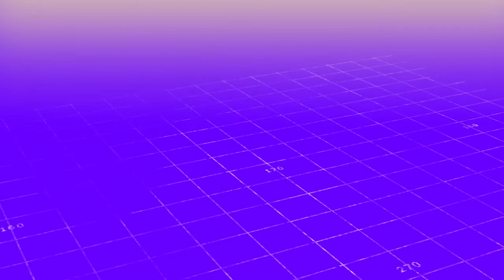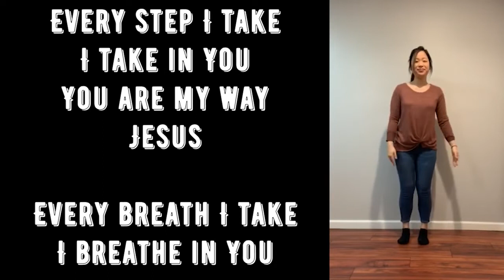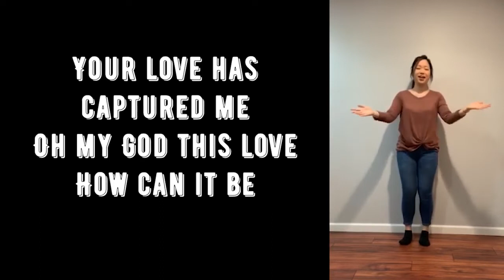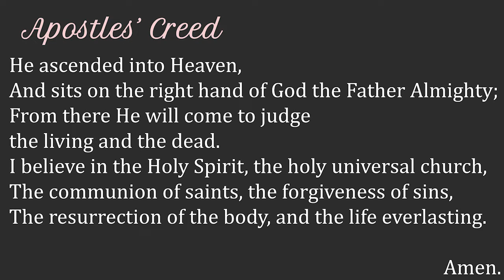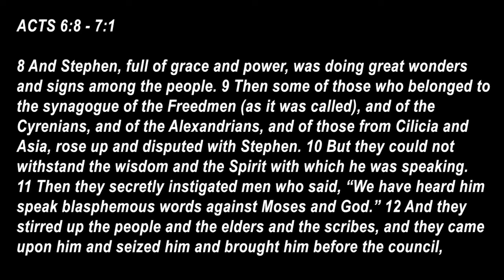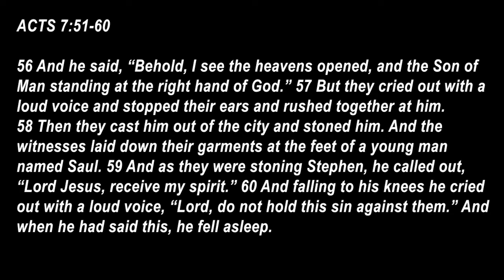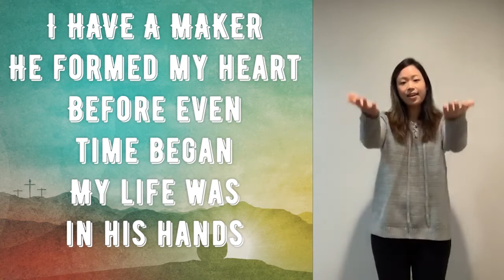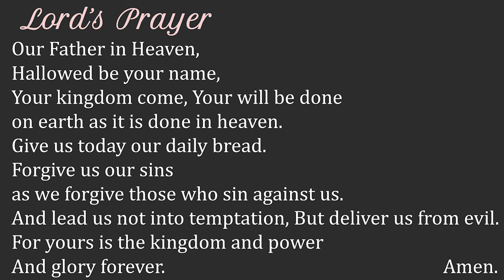05 24 2020 - Grace Kids